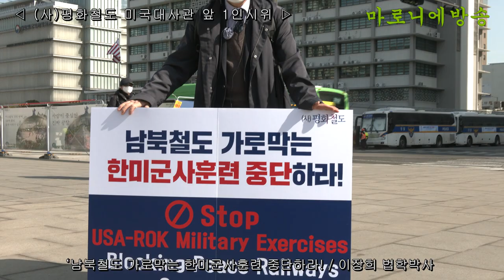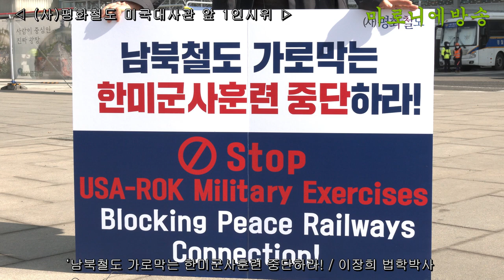[평화철도] 남북철도 가로막는 한미군사훈련 중단하라! / 미국대사관 앞 1인시위 - 이장희 법학박사